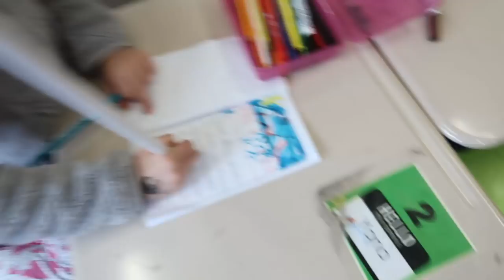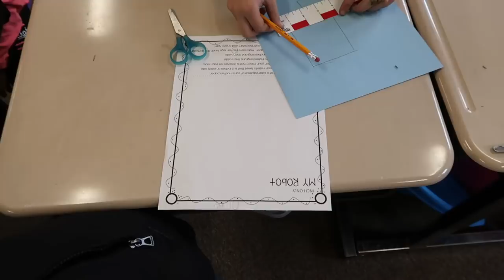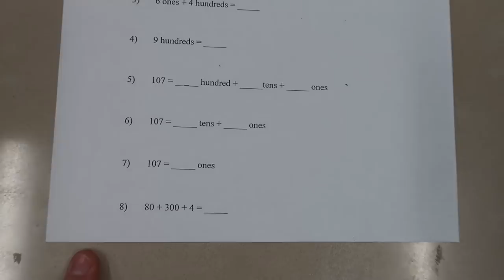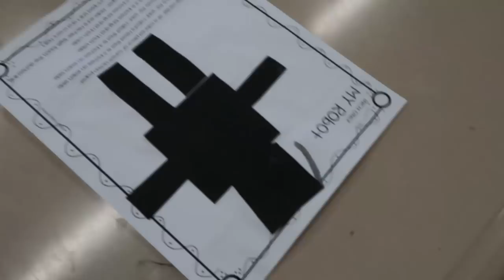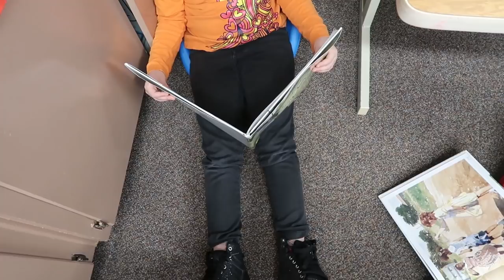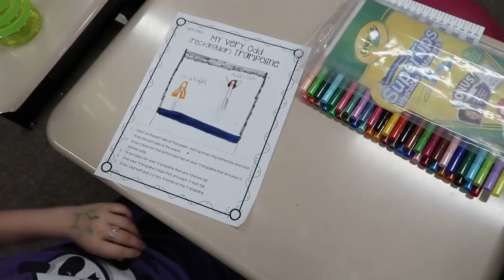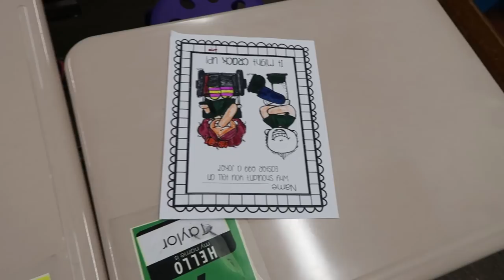Countdown to Spring Break! | Exciting News Coming | That Teacher Life Vlog 2018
I'm playing catch up on my vlogs from week before last. I spend lots of time resting and spending time with my family over my spring break so here are 3 days all in one for y'all. I'll be posting back to normal next week AND I am going to share some EXCITING NEWS soon! Enjoy!